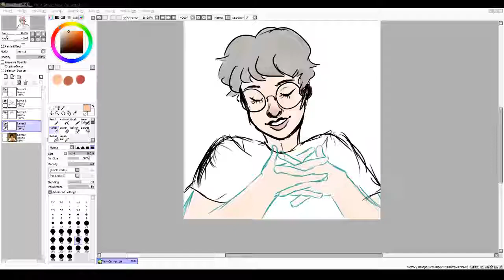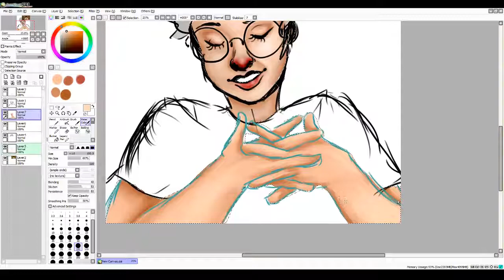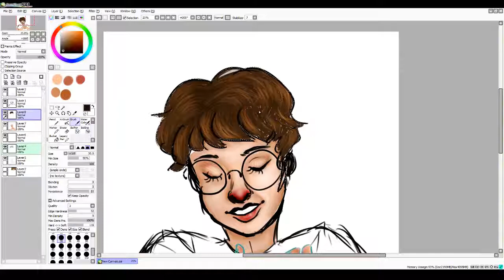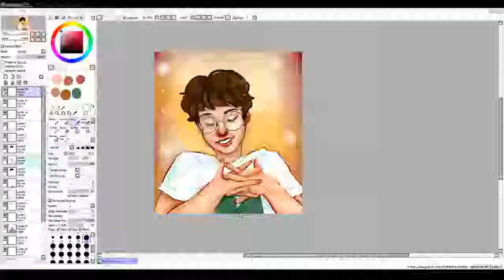Rabbit Hearted || Chloe Moriondo Speed Paint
hello yes i llove chloe moriondo

also i did a painting for one and it's a nice change of pace

Music- the moon song (covered by chloe) by karen o
              road trip by chloe moriondo